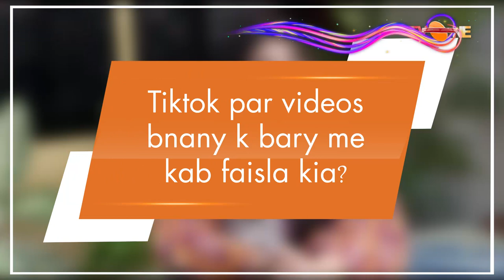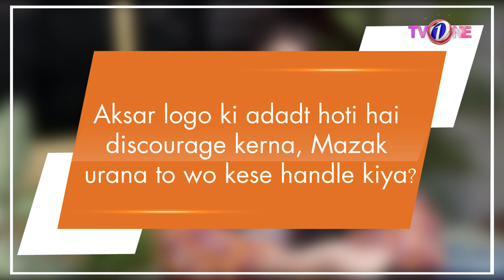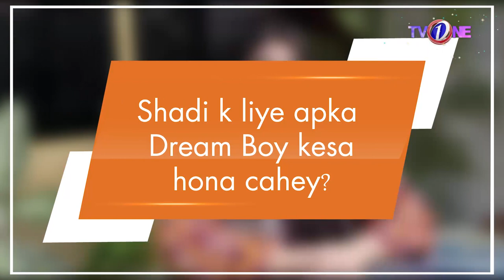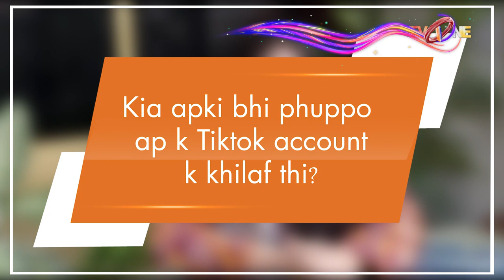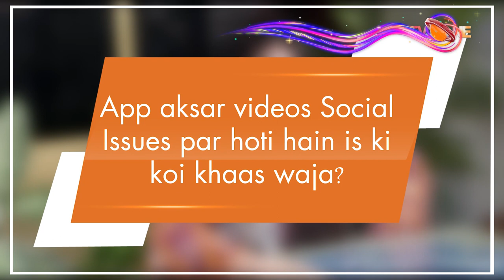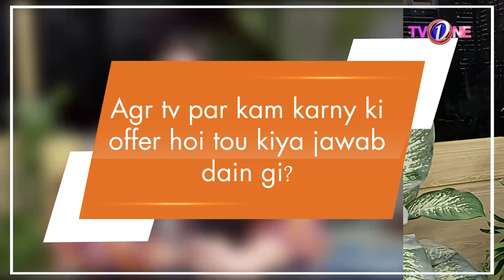Exclusive Interview with famous TikToker Uruba Tazeen | TikTok